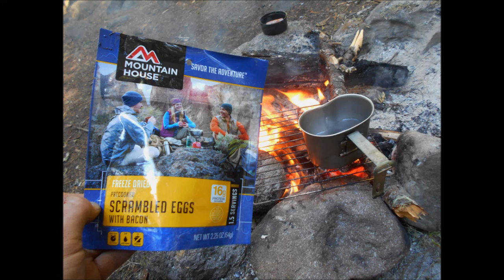CAMPING WITH THE FLIPY'S AT THE ZIG ZAG RIVER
MUSIC BY WUSHURICHARD1982. CAMPING WITH THE FLIPY FAMILY. CRAIG FLIPY BRINGS THE FAMILY TO THE MT HOOD FOREST. ZIG ZAG RIVER. TIME TO GO BIG. YOU KNOW HOW WE DO IT. FILMED THIS FUN EDIT AND I HELPED GET SOME MORE STUFF DONE FOR THE MOVIE CRAPPY LITTLE DREAMS.